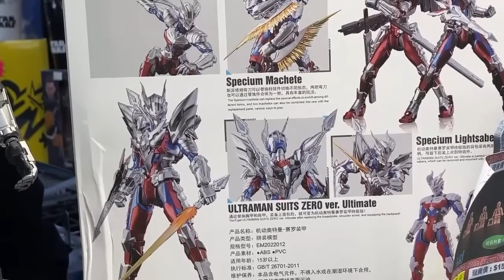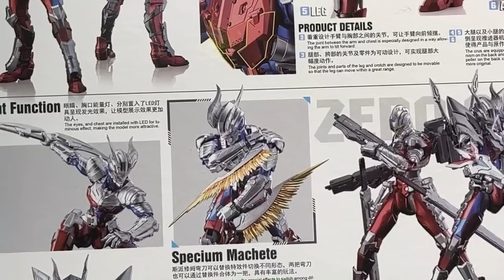「爆玩具」御模道 x 次元模坊 1/6 超人 賽羅zero 拼裝模型 素色板 Ultraman Zero Emodel x Dimension Studio Plamo TOYSTV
Program host/Guest: Thomas Kwan @模型友工作坊, DMS
Produced by:Bryan Lo, Toyswalker-Dick.Po